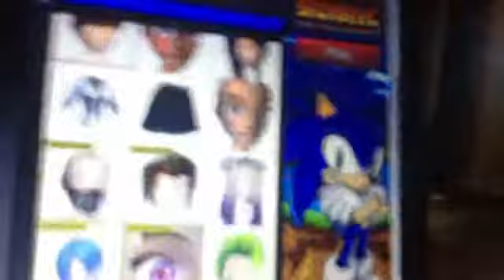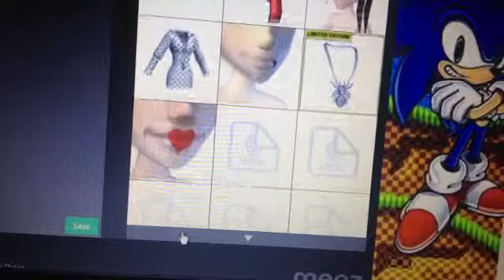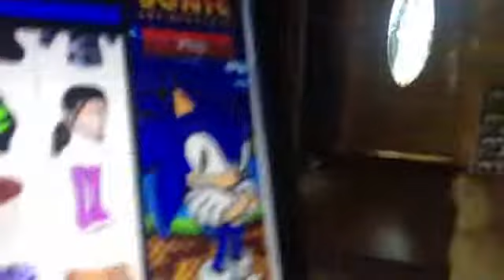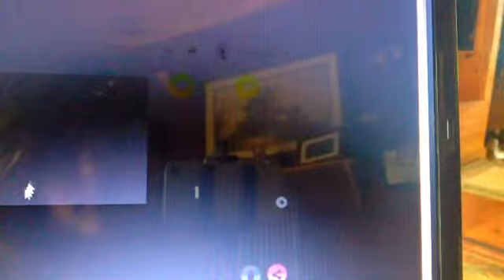UPDATES ON MEEZ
My review of the recent updates on meez. I am not very fond of them.